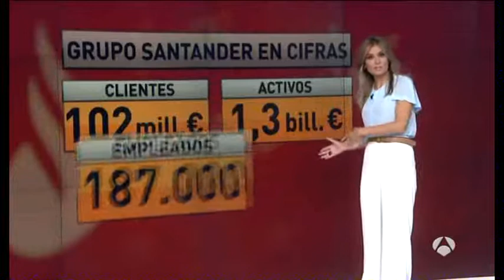Emilio Botín su legado